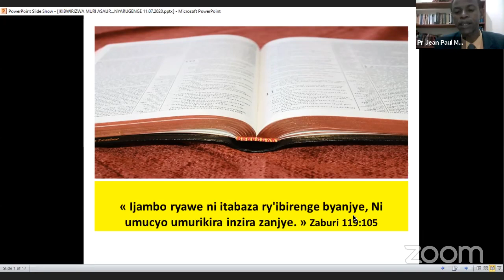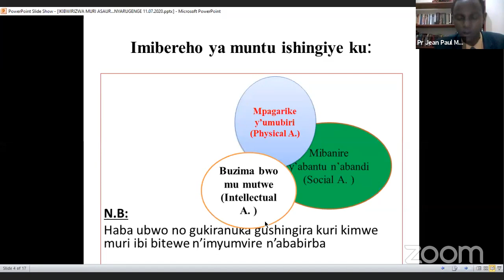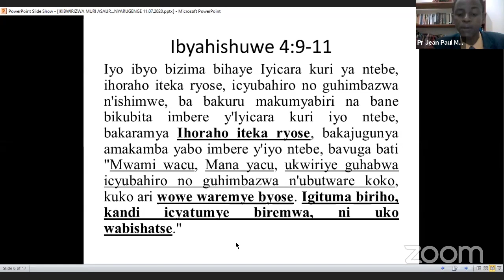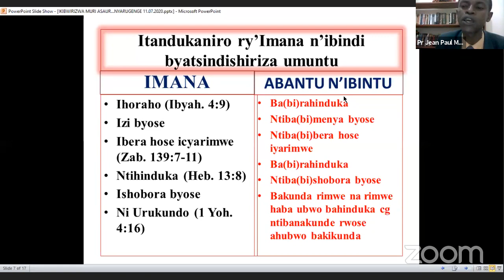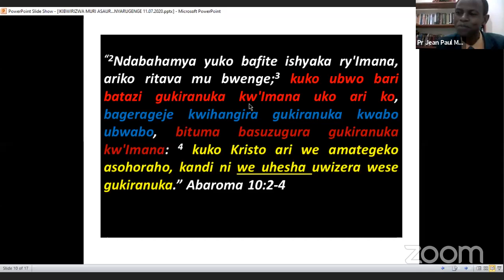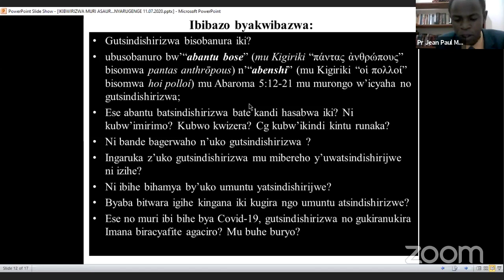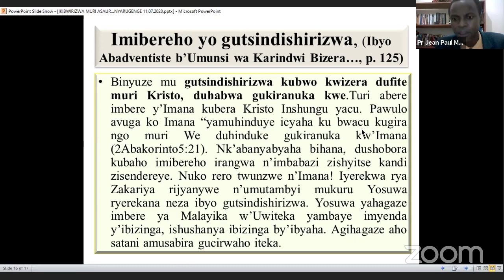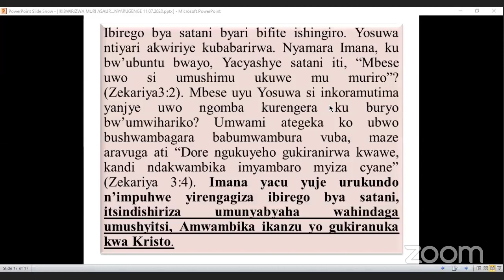VIRTUAL VESPER PROGRAM [10.07.2020]